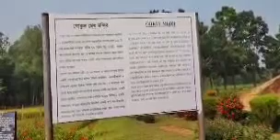বগুড়া জেলার পুরনো সেই ঐতিহাসিক বেহুলা লক্ষীনন্দরের বাসরঘর|Rudro tv